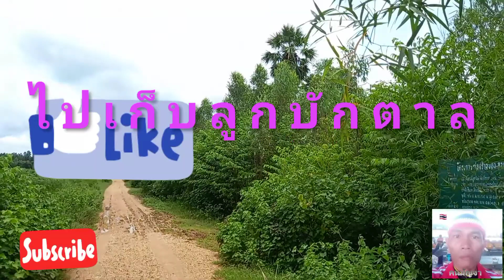ไปเก็บลูกบักตาล มาทำของหวาน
ไปเก็บลูก ตาล ทำของหวาน,